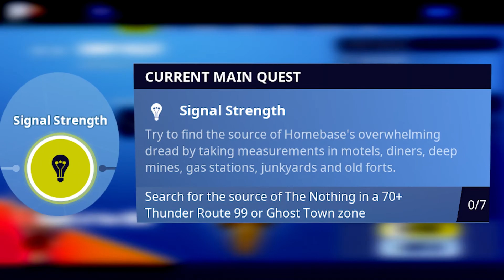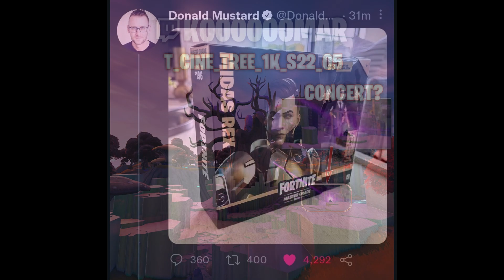A Nothing STW-ben? Első Winterfest kép, Doctor Who crossover! fortniteteória 165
USE CODE: GHOST4RIDER
FB Csoport: Ghost4Rider Teória Barlangja